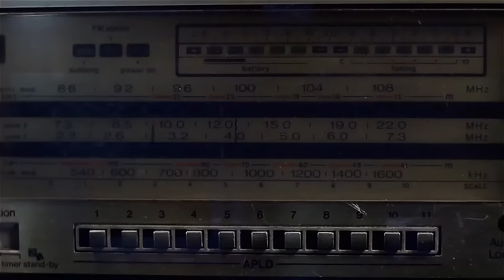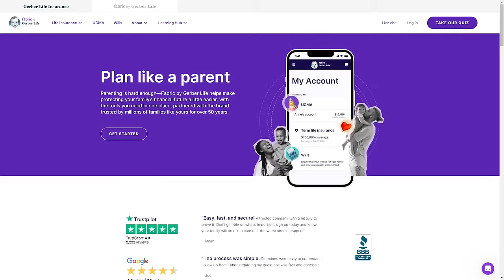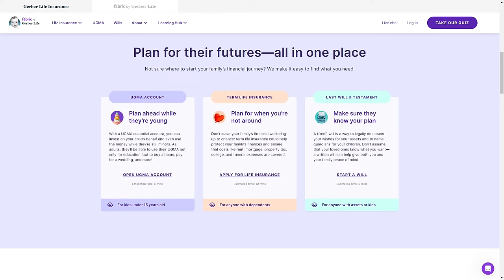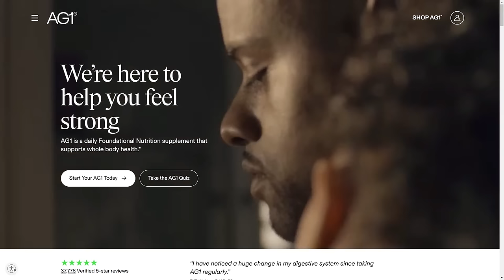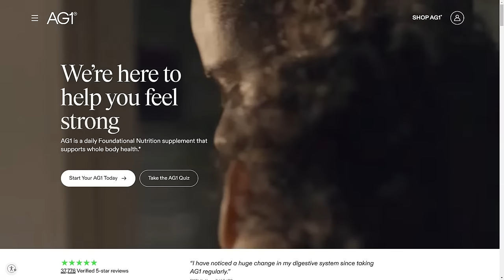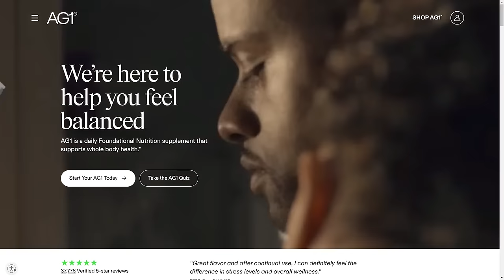2024 NFL Draft Offensive Line Rankings with former NFL Guard Ramon Foster | PFF NFL Show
PFF's Sam Monson and Steve Palazzolo rank the 2024 NFL Draft Offensive Line Class and welcome Ramon Foster to the show!